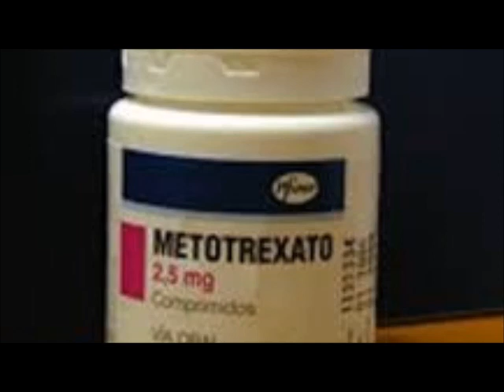Afinal para que serve o medicamento METROTEXATO